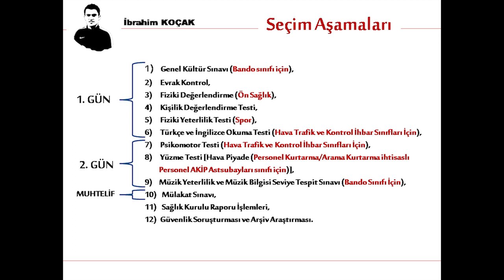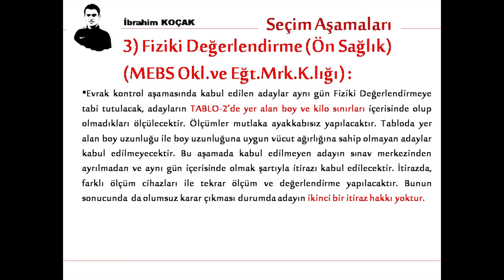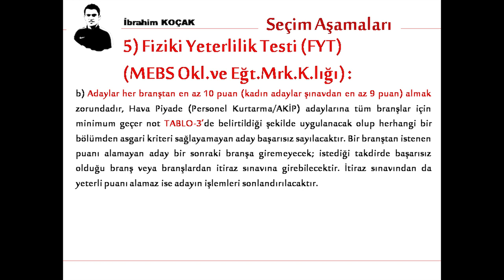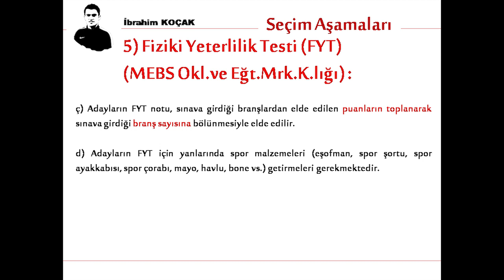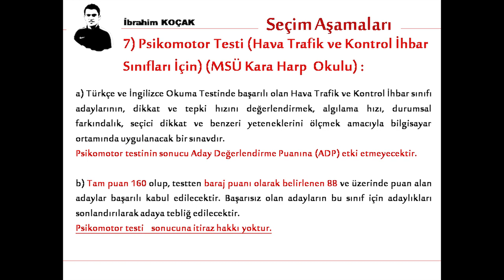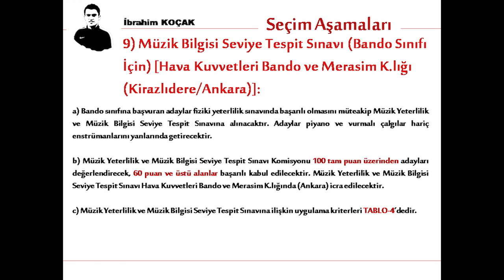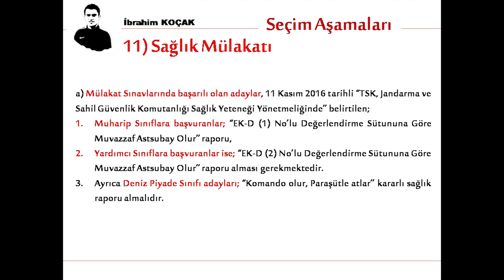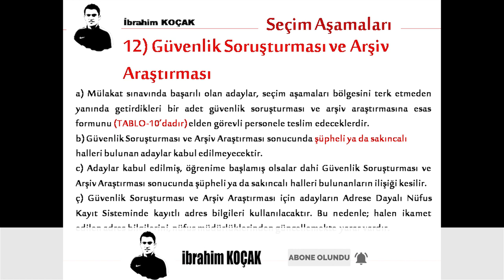MUVAZZAF ASTSUBAY TEMİNİ SINAV AŞAMALARI